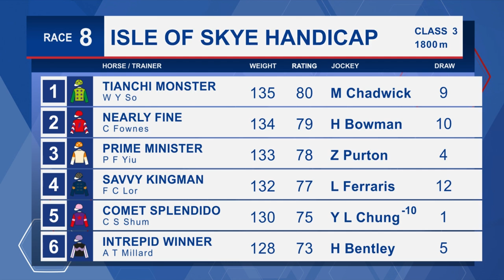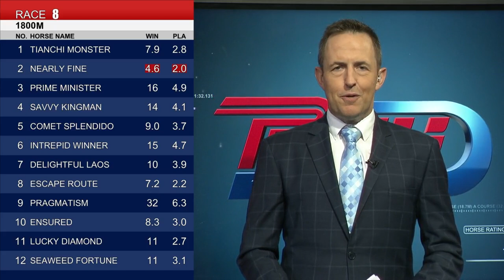[Racing To Win] 22/23 #23 Happy Valley –R8 (30 November)